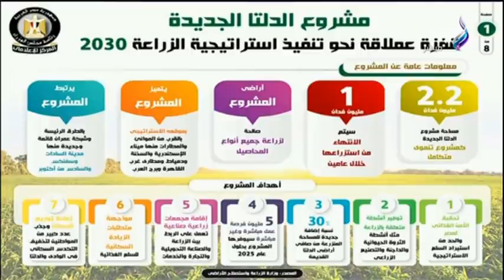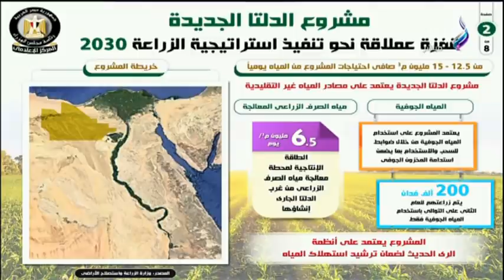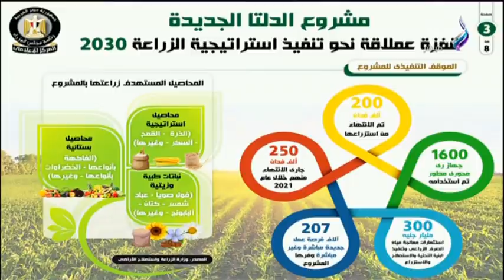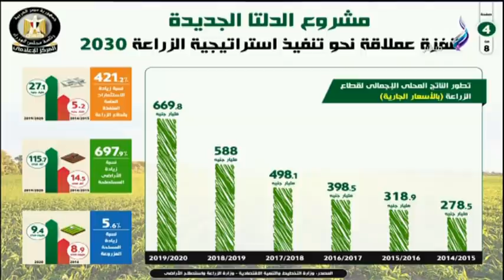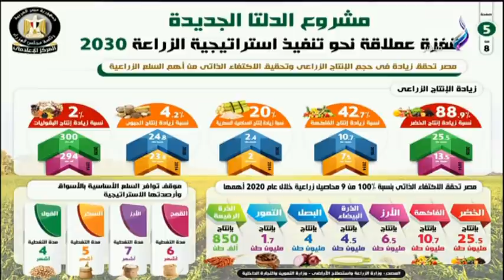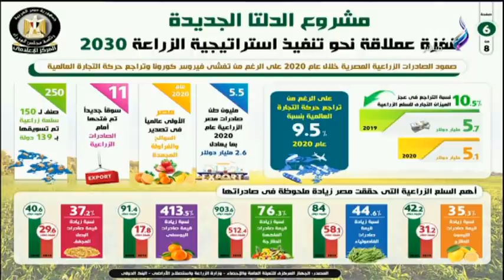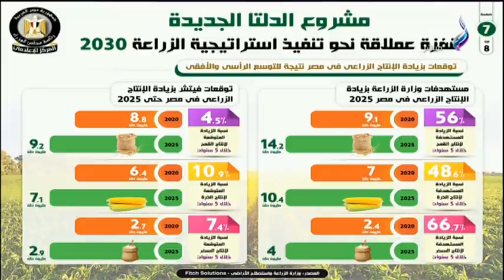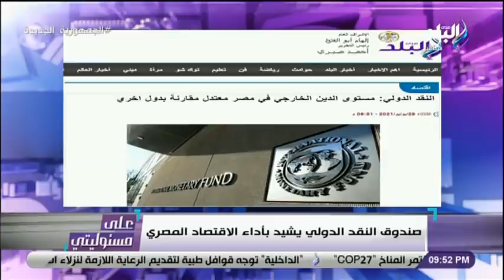على مسئوليتي - الحلقة الكاملة (29-6-2021)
حلقة اليوم 29 يونيو 2021 من برنامج على مسئوليتي مع الإعلامي أحمد موسى و فيها الرئيس السيسي يتابع المشروع القومي العملاق للإنتاج الزراعي "الدلتا الجديدة" و النائب إبراهيم حجازي يكشف سر زيارة الخطيب رئيس الأهلى لمجلس الشيوخ اليوم و الرئيس السيسي يفتتح غدا مشروع يخدم أكثر من 50 مليون مواطن